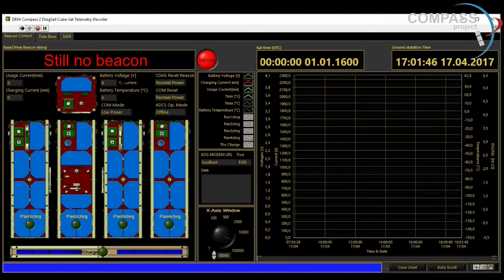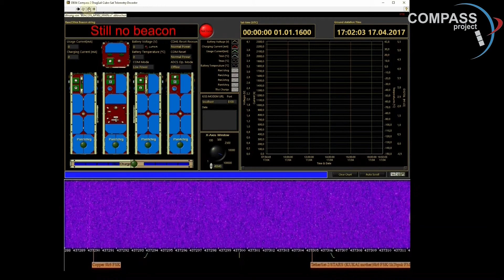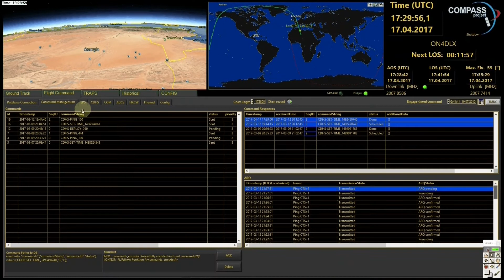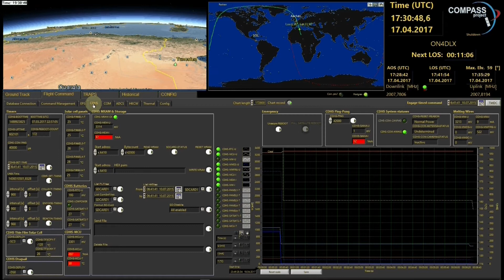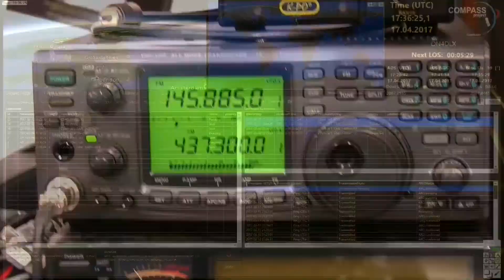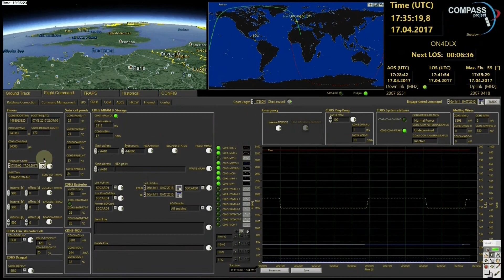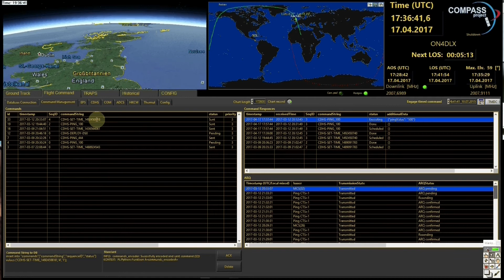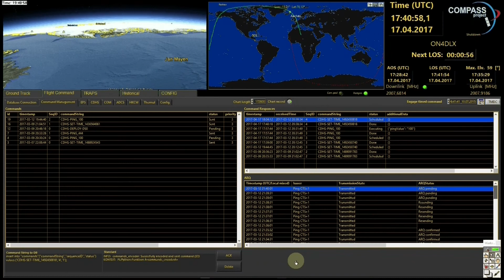Mission Operation Training for Compass 2 DragSail